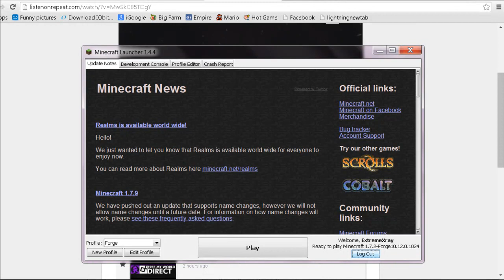Survival Games Episode 3 - HiveMC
Hope you enjoyed this video i was so freaking lucky to live.I freaking had half a heart so yea.